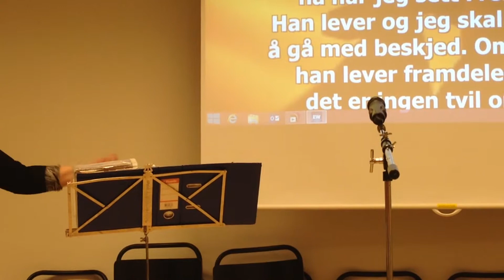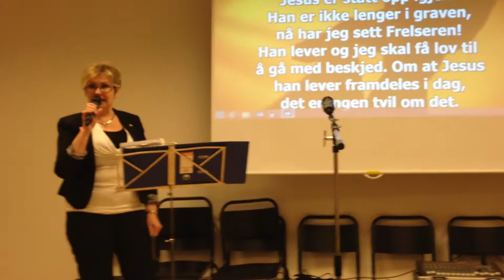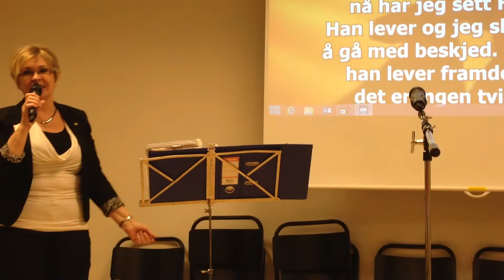Tommas sang fra Sangkafe 2014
Påskestemning på Sangkafè i Frelsesarmeen, Bergen 1. korps. Her synger leder for Sangkafè,
Heidi-Lill Solbakken Smedvik "Thommas sang av Hans Inge Fagervik.